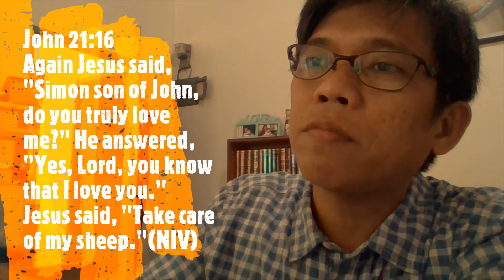Paano Magsisimula ng Sariling Life Group